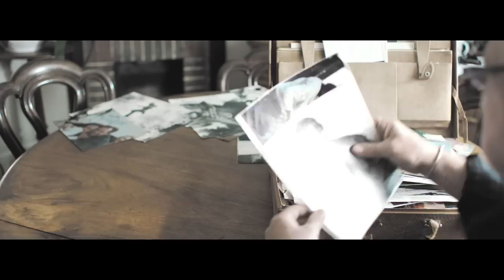Being Rocky Taylor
No-one knows the importance of a will more than a stuntman. That's why Remember a Charity are working with legendary stuntman Rocky Taylor, who has worked on film series such as James Bond, Indiana Jones, Death Wish and was the original Honey Monster.

Remember A Charity was formed in 2000 and now has over 140 of the UK’s favourite charities, who work together to encourage more people to consider leaving a charitable gift in their Will, once they’ve looked after their family and friends. Together, we aim to do what no single charity can do alone, making legacy giving a social norm.